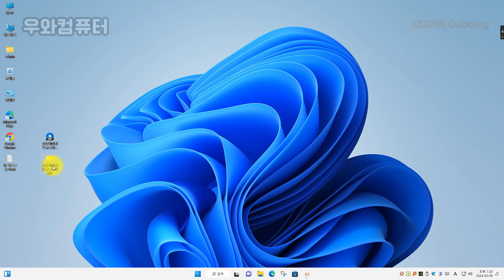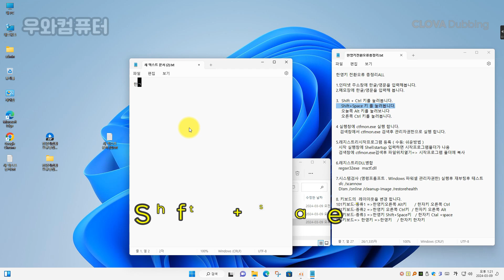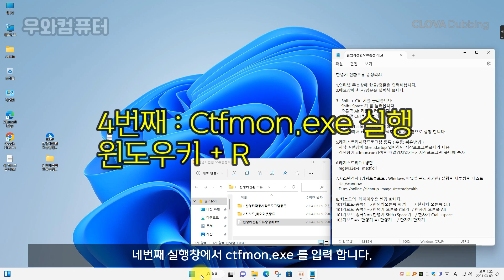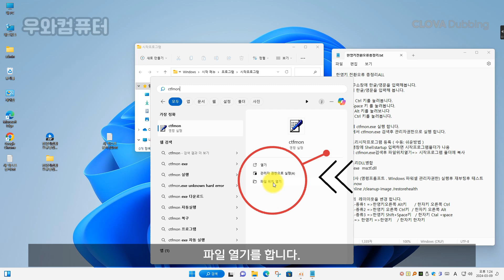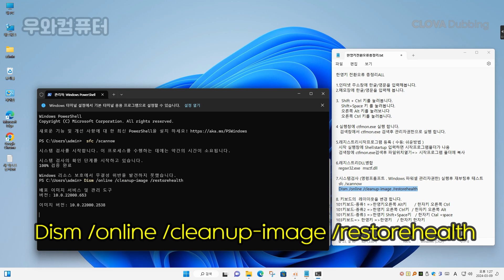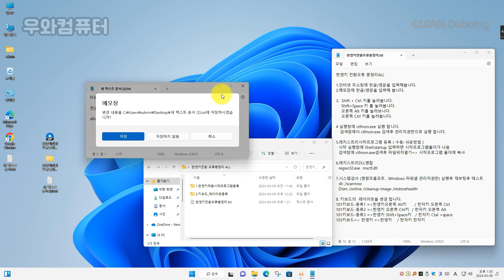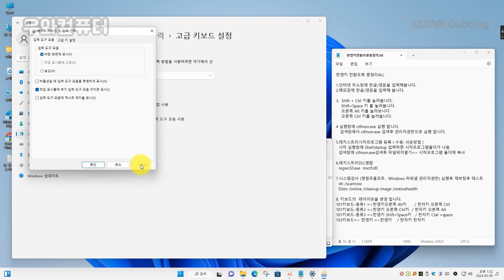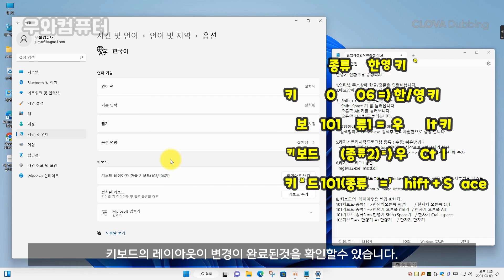키보드 한영키 변경 문제 해결방법 / How to resolve keyboard language change issue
한/영키 전환오류 총정리ALL 파일 다운로드

▶1.인터넷 주소창에 한글/영문을 입력해봅니다.
▶2.메모장에 한글/영문을 입력해 봅니다.

▶3.  Shift + Ctrl 키를 눌러봅니다.
    Shift+Space 키 를 눌러봅니다.
    오른쪽 Alt 키를 눌러봅니다.
    오른쪽 Ctrl 키를 눌러봅니다.

▶4 실행창에 ctfmon.exe 실행 합니다.
   검색창에서 ctfmon.exe 검색후 관리자권한으로 실행 합니다.

▶5.레지스트리시작프로그램 등록 /수동: 쉬운방법
  시작 실행창에 Shell:startup 입력하면 시작프로그램폴더가 나옴
  검색창에 ctfmon.exe검색후 파일위치열기=시작프로그램 폴더에 복사

▶6.레지스트리DLL병합
  regsvr32.exe  msctf.dll

▶7.시스템검사 (명령프롬프트 . Windows 파워셀 관리자권한) 실행후 재부팅후 테스트
  sfc /scannow

▶8. 키보드의  레이이웃을 변경 합니다
언어설정- 관련설정-입력-고급키보드설정-한국어 microsoft 입력기
                                                         입력방법전환- 사용가능한경우 바탕화면에 입력도구 모음사용

언어설정- 언어-한국어-언어옵션- 키보드-Microsoft 입력기-옵션 (2벌식)

언어설정- 언어-한국어-언어옵션- 키보드-변경(레이아웃변경)
101키보드-종류1 =한영키오른쪽 Alt키      / 한자키 오른쪽 Ctrl
101키보드-종류2 =한영키 오른쪽 Ctrl키  / 한자키 오른쪽 Alt
101키보드-종류3 =한영키 Shift+Space키   / 한자키 Ctal +space
103키보드= 한영키 =한영키    / 한자키 한자키

▶참고
레지스트리 수동 추가방법
regedit 실행후
HKEY_LOCAL_MACHINE\SOFTWARE\Microsoft\Windows\CurrentVersion\Run 폴더에서
우측 새로만들기.문자열값ctfmon입력후
값은 "C:\WINDOWS\system32\ctfmon.exe" 입력합니다.
Windows Registry Editor Version 5.00
HKEY_LOCAL_MACHINE\SOFTWARE\Microsoft\Windows\CurrentVersion\Run
ctfmon="C:\WINDOWS\system32\ctfmon.exe"

▣ Clova Dubbing
▣ 라이센스Ikson -someday